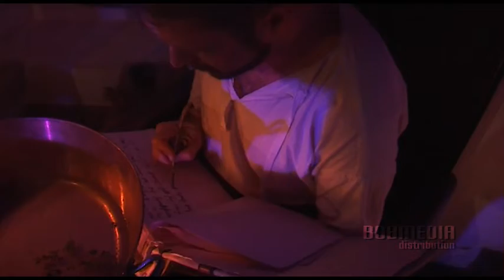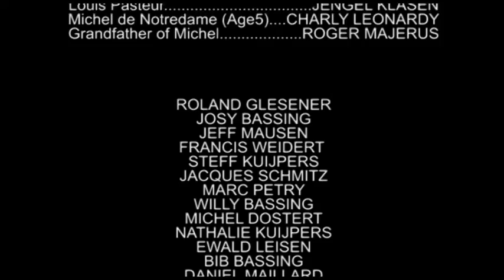Nostradamus Documentation - English (Part 3/4)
Nostradamus Documentation English (Part 3/4). Doku-Fiktion about Nostradamus with Frank Leonardy (Nostradamus), Camera, Director & Edit: J.A.Nossem. Produced by BOB-MEDIA GmbH & Co.KG.